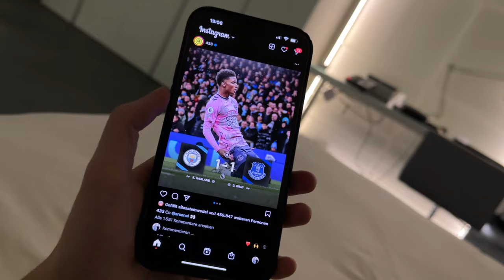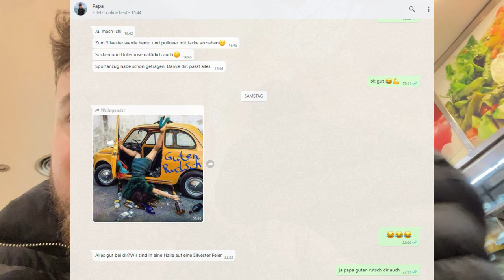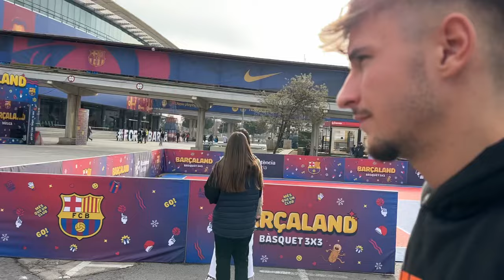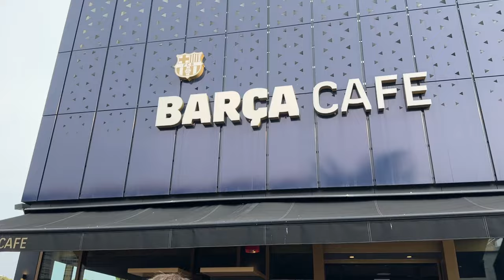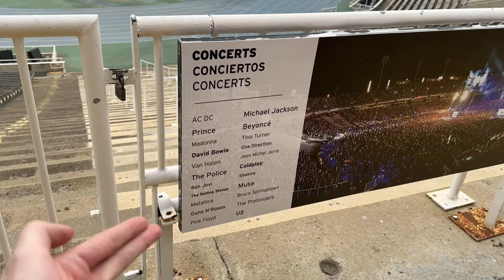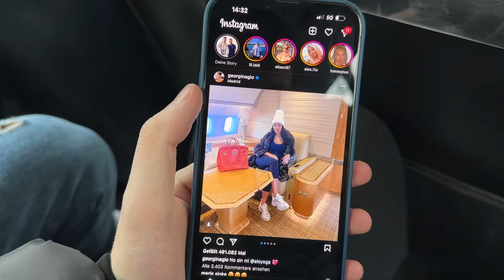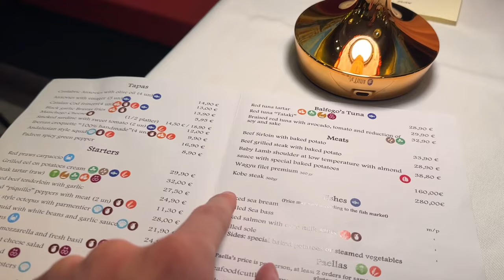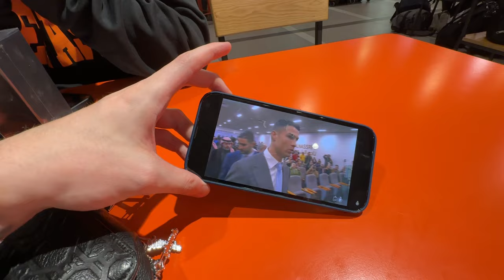Silvester VLOG aus Barcelona 🎆 Messis Stamm-Restaurant 🥩 + Barça Training im Camp Nou | ViscaBarca